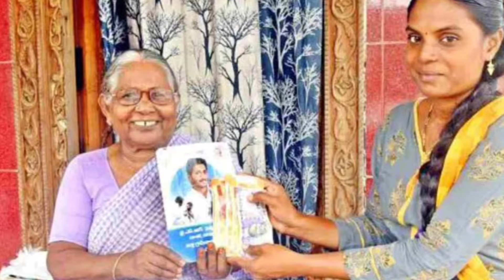ఏపీ రాష్ట్ర వ్యాప్తంగా ఉన్నటువంటి పెన్షన్ దారులకు 6000 ప్రతినెల పెన్షన్ 2024